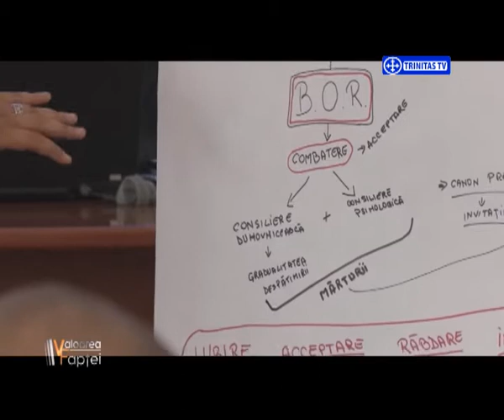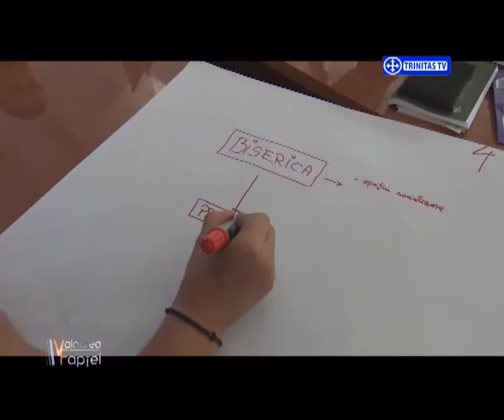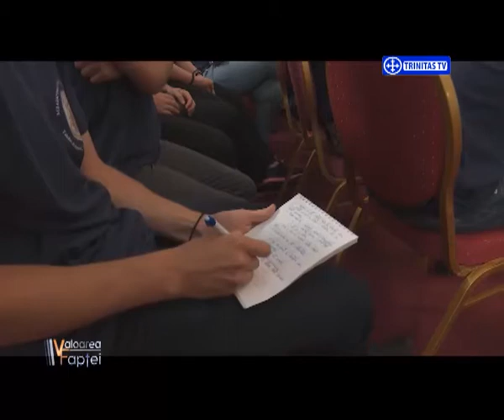Valoarea Faptei. Rolul și locul tinerilor în Biserică. Tabăra „Tradiție și noutate” (11 09 2016)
Invitați:
Preafericitul Părinte Daniel, Patriarhul Bisericii Ortodoxe Române
Pr. Dr. Vasile Gavrilă, biserica „Sfântul Nicolae” - Ghica, București
Marius Ciulu, inspector Sectorul Teologic-educațional al Patriarhiei Române

Realizator: Raluca Mihalache